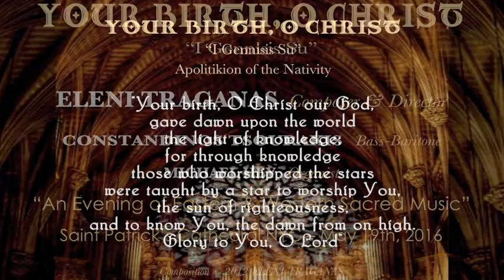"YOUR BIRTH, O CHRIST" - ELENI TRAGANAS, Composer / C. TSOURAKIS, Bass-Baritone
YOUR BIRTH, O CHRIST ("I Gennisis Su") - ELENI TRAGANAS, Composer & Director / CONSTANDINOS TSOURAKIS, Bass-Baritone / Michael Hey, Organ / Nativity of the Apolitikion / Recorded Live! at Saint Patrick's Cathedral NYC, May 19th 2016 - "An Evening of Eastern & Western Sacred Music"

I GENNISIS SU:
"Your birth, O Christ our God, gave dawn upon the world the light of knowledge; for through knowledge those who worshipped the stars were taught by a star to worship You, the sun of righteousness, and to know You, the dawn from on high.
Glory to You, O Lord"